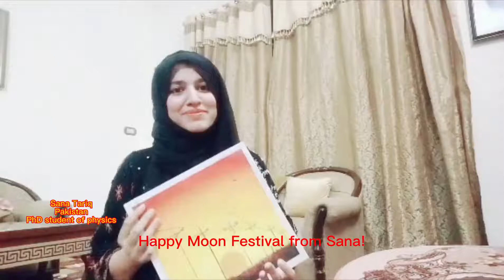A Thousand Miles Together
This year, Mid-Autumn Festival and Teachers’ Day fell on the same day, and so the University of the Chinese Academy of Sciences (UCAS) offered an online course to introduce Chinese history and culture to international students at UCAS. After the courses, these students of various cultural backgrounds filmed short videos, in which they recited moon-related poems, shared their new knowledge on Mid-Autumn Festival, and enjoyed the culture in various ways. They also sent their blessings for Mid-Autumn Festival and Teachers’ Day.